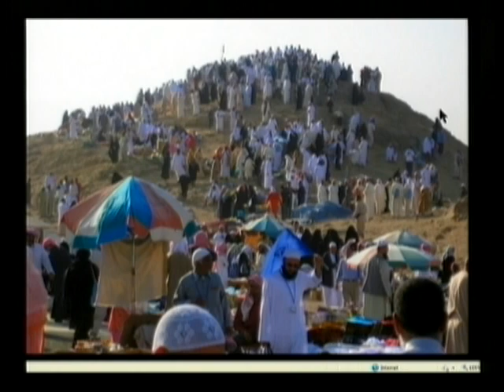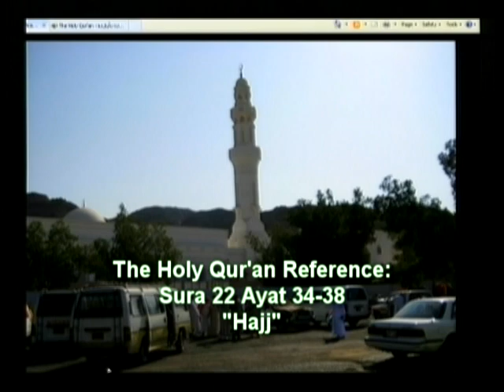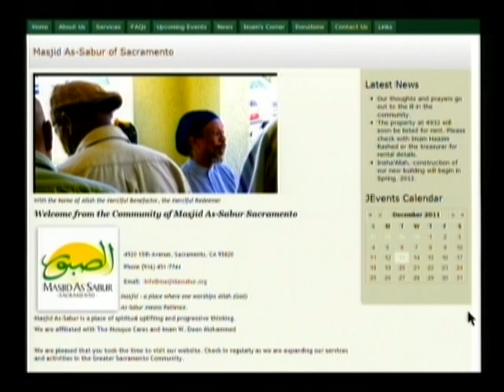Islamic Learning Hajj pt 2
Imam Haazim discusses the meaning of Hajj